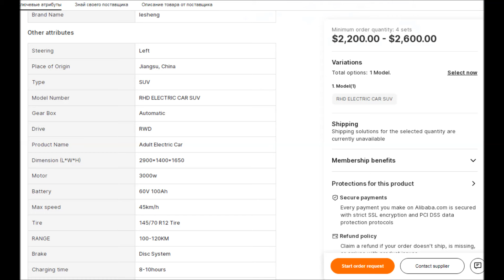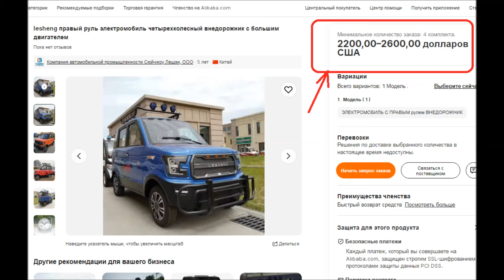Lesheng- электрокары из Китая, как купить, цены, доставка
И снова здравствуйте, дорогие гости и зрители нашего канала. Сегодня нам хотелось бы показать и рассказать вам об очередной версии китайского электрокара от бренда Lesheng.
Да, именно эта версия электрокара не является самой скоростной, так же как не имеет очень большой диаппазон пробега на одном заряде батареи. Тем не менее, производитель
гарантирует качество и надежность данной машины.
И так, немного остановимся на технических характеристиках именно этой модельки, а потом поговорим о обобщенных понятиях.
Лэ шэн имеет трех киловатный двигатель и редукторную систему с низким передаточным числом, расчитаным больше на тягу, чем на скорость. Потому его скорость не велика,
до 45 километров в час. Но, если в нем сидит один водитель, без пассажиров, и на борту нет никакого груза, то можно расчитывать на максимальную скорость
движения до 55 километров в час.
как видите сами, электро мобиль имеет высокий клиренс, передние защитные дуги, с чего можно сделать вывод, что он является внедорожником.
А еще он имеет мощный, трех киловатный двигатель, что так же повышает его проходимость по бездорожью и в горной местности, обеспечивает ему высокую электро тягу.
Электрокар пяти местный, имеет просторный салон и багажник на крыше. С чего можно сделать вывод, что он прекрасно подходит для круизных путешествий,
для выезда на природу, на пикник, охоту, рыбалку, или просто для экскурсии и путешествий по близ лижащей местности. Его габариты вы так же видите на экране.
На фото вы видите, что именно у данного электрокара правый руль. Но можно у производителя заказать такой электрокар и с правым рулем, прото об этом нужно будет написать продавцу
во время заказа. Батарея у данного электрокара 60 вольтовая, имеет емкость 100 ампер часов. Но можно установить еще одну, такую же самую батарею,
что в два раза увеличит дальность хода электрокара.
На экране вы так же видите его цену, 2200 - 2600 долларов США. Конкретно в данном случае это значит, что если вы будете покупать от одного до трех таких электрокаров,
то каждый вам обойдется в 2600 долларов. А если будете покупать у продавча четыре и больше единицы такой техники, то каждая единица вам обойдется в 2200 долларов США.
Списывайтесь просто с продавцом и получайте более детальную информацию.

Теперь немного о подводных камнях и несколько советов. Если вы выбрали себе именно этот электрокар, или какой-то другой на нашем сайте, то имейте в виду, что мы не торгуем электрокарами,
а просто рассказываем вам о них. А покупать вы их будете самостоятельно у продавцов на известных китайских сайтах типа Али или Амазон. Мы просто даем вам ссылки на
этих продавцов и на странички покупок их товара. Относительно пересылки, многие зрители задают нам этот вопрос. Цены на пересылку из Китая в ваш регион будут очень сильно зависить
от отдаленности от Китая, а так же от наличия логистических путей. Что такое логистические путя и как они влияют на цену. Если вы проживаете например в Одессе, а это портовый город и
туда регулярно прибывают траллы из Китая, то пересылка в Одессу будет иметь цену значительно ниже чем, например в Новосибирск, который находится ближе к Китаю, но туда из китая
ничего не ездит и не плавает. А вообще, в среднем, расчитывайте на 1000 долларов за тонну веса товара.
Теперь немного о регистрации электрокаров. Преимущественно во всех странах бывшего союза и ближнего зарубежья, если двигатель до одного киловата, то электрокар приравнивается
к электро велосипеду. Если двигатель до двух киловат, то электрокар приравнивается к обычному мопеду. Если больше двух киловат, то электрокар приравнивается к автомобилю и
регистрировать его нужно как обычный автомобиль.

Ну, вот и все подводные камни. Если вы решили покупать электро велосипед, то можете покупать смело, даже ни с кем не советуясь. Ну, какое растамаживание и какие права
нужны для вождения велосипеда? А если решили покупать более серьезную технику, то лучше лишний раз поинтересуйтесь юридическими моментами, чем потом, предет он к вам в посылке,
а по закону ездить будет на нем, будет нельзя.
Вот и все, что мы вам хотели рассказать в этом видео.
всех новинок на рынке Китая в данном направлении. У нас на канале вы найдете много видео обзоров китайских электро мобилей и электрокаров вцелом,
а на нашем сайте вы можете посмотреть ТОП самых продаваемых и недорогих китайских электрокаров, а так же получить ссылки на них.
ССылку именно на электрокар Lesheng вы найдете в описании под этим видео.
Успехов вам, выгодных покупок и до новых встречь.